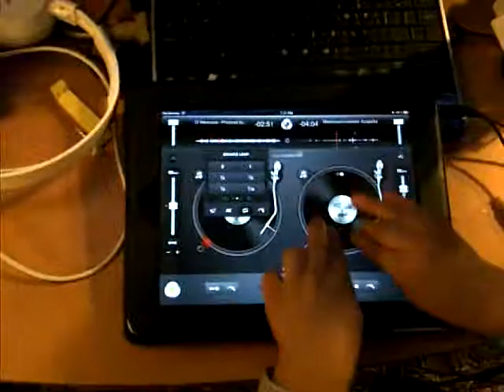4yr old scratching!